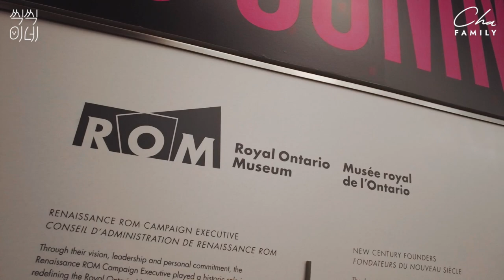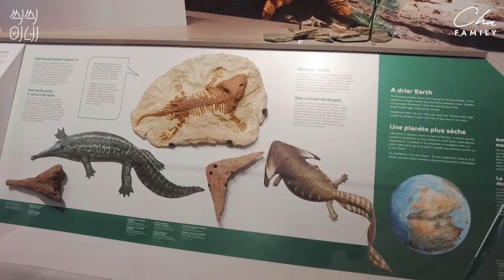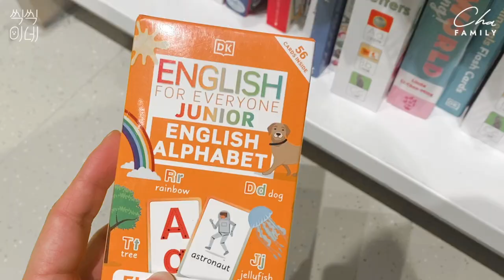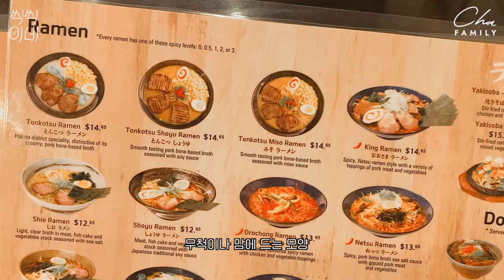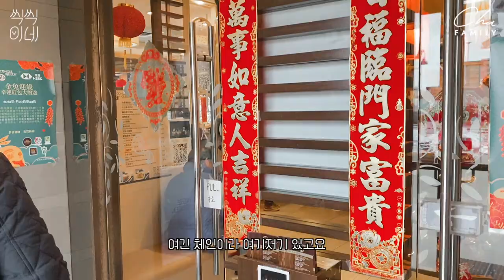토론토 🇨🇦 vlog 로얄 온타리오 박물관 ㅣ 중국 레스토랑 추천 ㅣ 아기랑 요리 계란 샌드위치 만들기 ㅣ 플래쉬 카드 알려주는 만 세살아기 ㅣ 브라운 돈까스 한식당 외식 맛집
안녕하세요!
만 세살 아기가 있는 씩씩이네 입니다!
토론토에 살고 있어요
저희 가족의 소소한 육아 일상이에요!

이번 영상에서
자막 편집에 신경을 썻더니
편집이 5시간이 넘게 걸렸네요...

브이로그인데
점점 먹방만되가네요

그런데 사실,,,,
일상이랄게 잘먹는 것 아니겠어요 ㅎ

이번주에는 중식과
라면을 많이 먹은 것 같아요

중식이 입맛에 잘 맞더라고요

그리고 토론토에서 꼭 가봐야할 관광 명소중 하나인
로열 온타리오 박물관에 다녀왔어요!

와주셔서 감사합니다.
너그럽게 봐주세요!